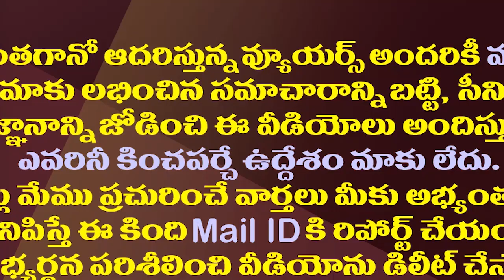అది సాధ్యం కాదు..హైకోర్టులో రఘురామకు చుక్కెదురు| AP High Court Dismissed MP Raghu Rama's Request